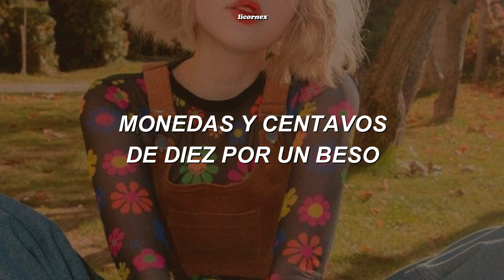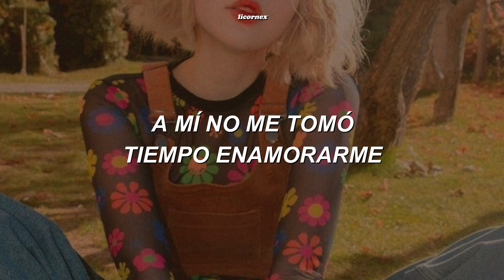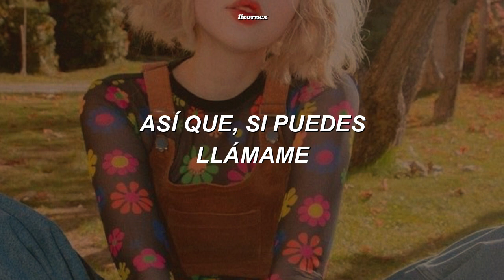rolita que cantabas de pequeño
▶ Carly Rae Jepsen / Call Me Maybe ｢letra en español｣

▶ VÍDEO CON FINES DE ENTRETENIMIENTO, NO SE GENERAN GANANCIAS EN ESTE CANAL.
ALL THE COPYRIGHT Carly Rae Jepsen

y dejar un comentario.♥
Somos más del 3 mil licornex, vamos por los
4 mil estoy muy agradecida con ustedes, en verdad los
aprecio demasiado.

✿    Letra    ✿